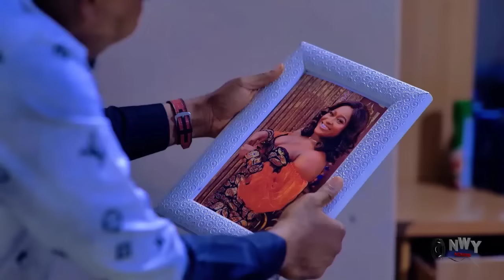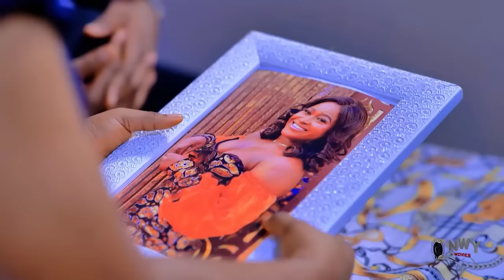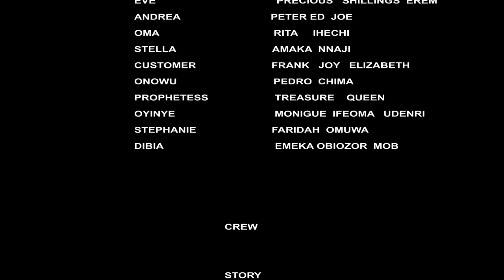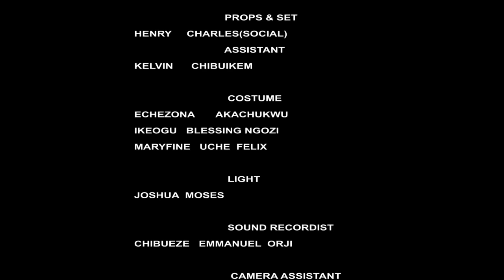The Prince Returning From A Trip Came Across D Helpless Girl & Save Her Only To Make Her His Wife